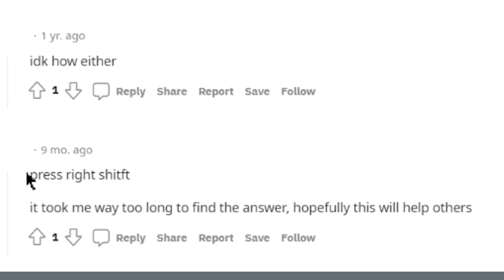Why I banned a streamer for HACKING on my Minecraft server LIVE..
► I caught this streamer HACKING AGAIN on my Minecraft server LIVE..

Today I trolled a Minecraft streamer I found hacking on a hardcore lifesteal Minecraft server I am an Admin on!! There are no Minecraft Mods or Mod on this Minecraft SMP server, I hope you all enjoy this Minecraft trolling video and are excited for more Minecraft trolls in the future!

Not Minecraft, But Water Rises or Minecraft, But Lava Rises, or any other but challenge like that. This is a speed run / speed runner of Minecraft Manhunt against a killer / assassin but it is me TROLLING 2 HACKING STREAMERS!